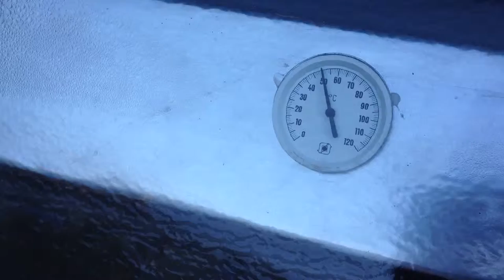SPD im Dialog am Pallasseum - Interview with Solar Coffee maker (Part 2)